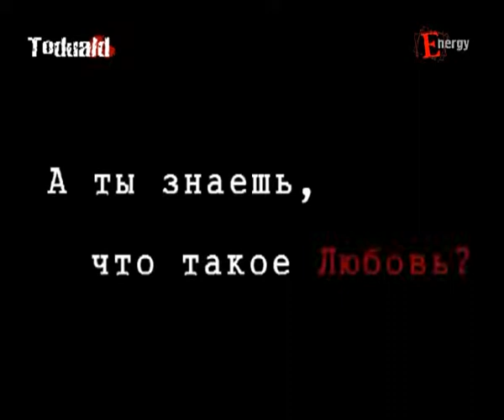Forgotten Symphony - If I (director Vitold Luntovsky) 2009